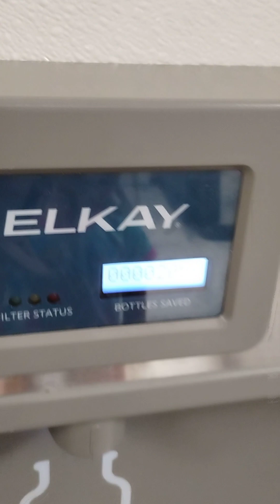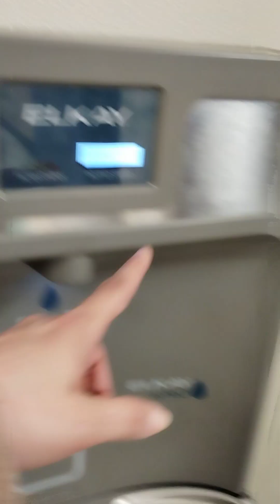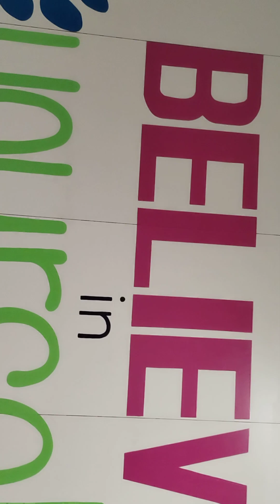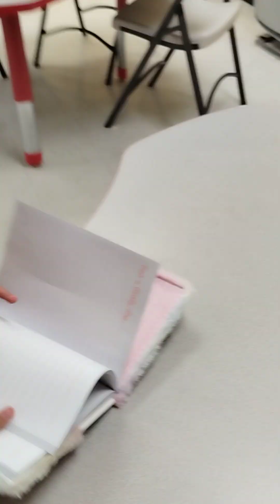My little soldiers are a complete mess Subhan Allah ❣️🙌🏼🍃💖 my after school 🏫🎒 children.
Loved them little trouble makers 😉 Subhan'Allah 🌎❣️🏡🦋🐸🌱 💛 🪴 🌊 💖 🙏🏼 ✨🪴🪨🍃 from Jan of 2023.